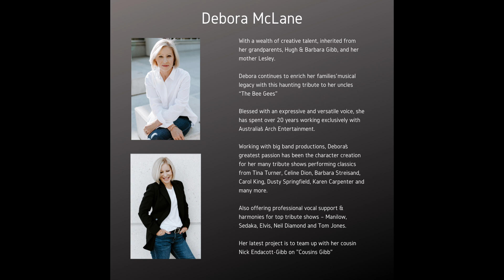Superstar by Debora McLane (Karen Carpenter cover)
Debora McLane, one half of duo Cousins Gibb performing one of her tribute acts Karen Carpenter with Superstar.